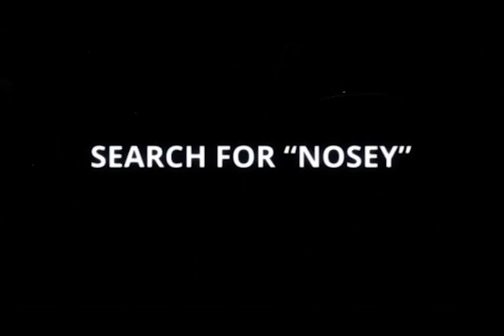Mothers and Daughters Who Party Together 👩‍👧🥳 Sally Jessy Raphael Full Episode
Where do you draw the line? Sally meets mothers and their young daughters who party, drink, and even go out looking for guys together.